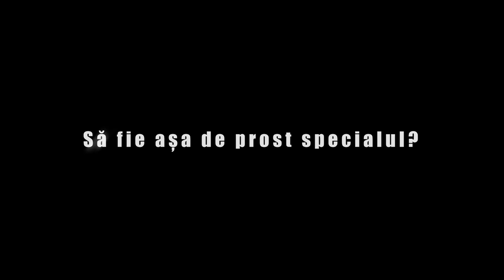A fost o Glumă cu Bordea şi Micutzu | Ep. 9 - Plăceri vinovate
Iată al nouălea episod din "A fost o Glumă" podcastul filmat în The Fool şi găzduit de Micutzu şi Bordea. Pentru că se simt ca la ei acasă (nu de alta, dar cam e la ei acasă) ce-au zis? Să cheme şi alţi comedianţi rezidenţi ai clubului şi despice fire în patru, cinci, sau în câte vor ei.

În episodul 9 se ating, fără mâini, puncte sensibile: plăceri vinovate - mult prea specifice decât se aştepta oricine, frici - destul de exacte şi astea, şi nemurirea corpului la om.

Participă la discuţii, râd şi se simt bine: Elena Voineag, Geo Adrian şi Radu Bucălae.